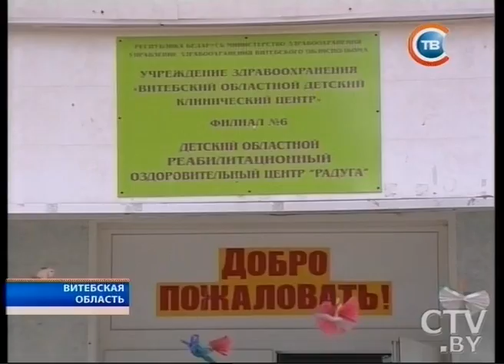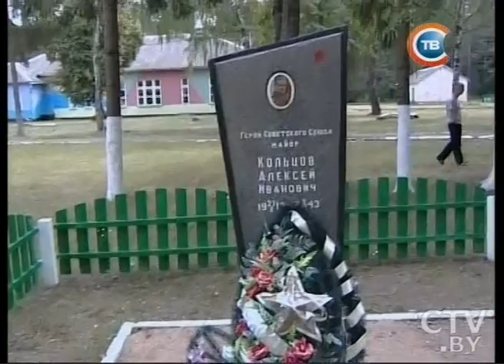Новости "24 часа" за 13.30 19.07.2015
В Борисове два человека погибли при пожаре в частном доме 19 июля
ЛНР в одностороннем порядке начала отвод тяжелого вооружения от линии соприкосновения
В США плюшевая игрушка спасла жизнь 5-летней девочке
Актеру и сценаристу Василию Ливанову 19 июля исполняетяся 80 лет
Детский оздоровительный лагерь открылся на месте детского дома, здание которого ремонтировали сами медики